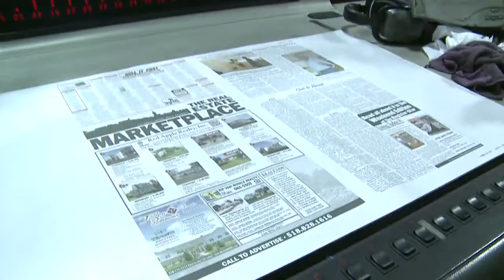Columbia Greene Media New Printing Press Promo